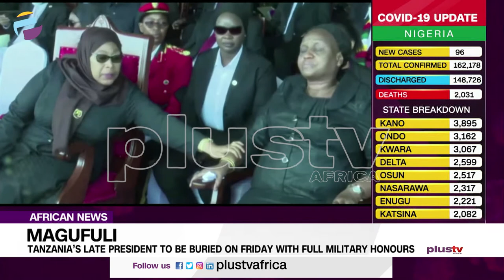Magufuli: Tanzania’s Late President To Be Buried On Friday With Full Military Honours | AFRICAN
All is set for the burial of the late Tanzania president,  John Magufuli at his ancestral home town of Chato, in Geita region, on Friday.